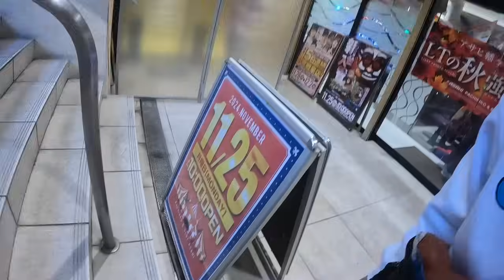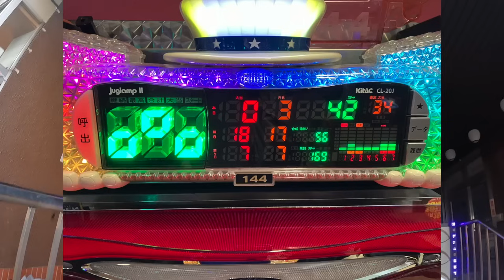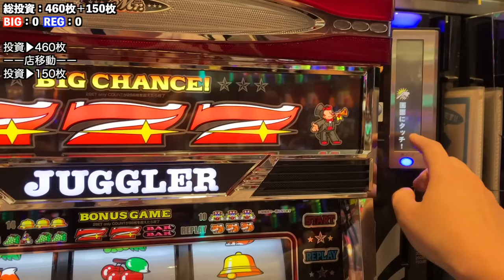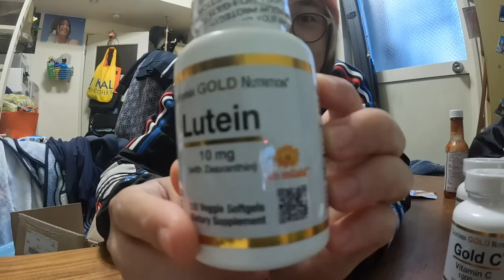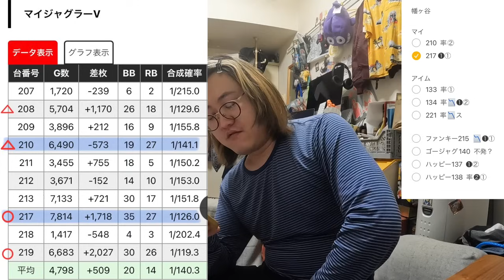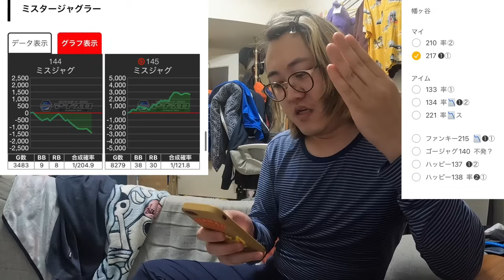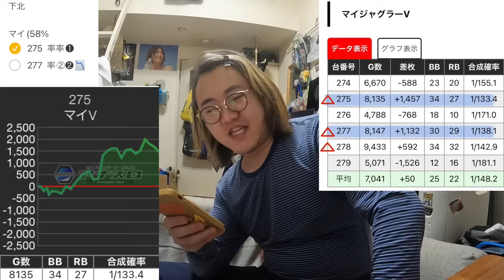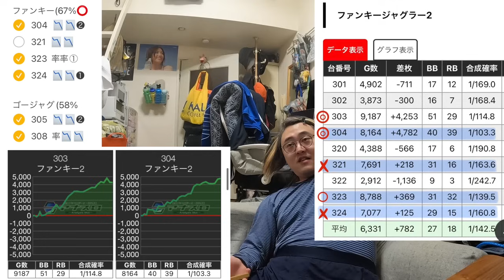【ジャグラー】養分の要素が全て詰まった無職【プロ無職日記】※ある意味ペカなし動画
🤡【ペカリマンジャグラーカード】&【ペカリマン缶バッチ】&【旧ヒカリマン缶バッチ】メルカリとPayPayフリマで販売中です。

◼️メルカリ→ フリマアプリ「メルカリ」で販売してます